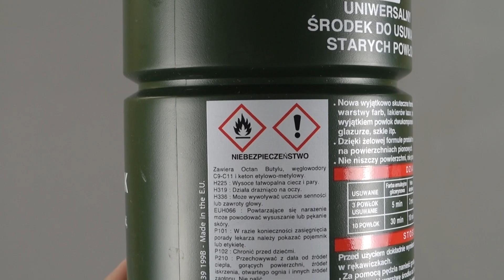Metamorfoza krzesła z PRL - woskowanie mebli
Czasem mebel jest sam w sobie tak ładny, że nie trzeba go malować. Dziś zajmiemy się drewnianym krzesłem, które odnowimy przy pomocy ciemnego wosku

Używane farby i woski:
1. Żel do ściągania starych powłok V33
2. Ciemny wosk wosk barwiący Liberon Black Bison przydymiony dąb

Iza Jurasik – Kamińska: 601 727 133
Monika Jurasik: 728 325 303

Tytuł: Metamorfoza krzesła z PRL - woskowanie

Muzyka
Melody - Emorie
Sneaker Smeaker - Avocado Junkie

Pomysł i realizacja
Monika & Iza

Zdjęcia, montaż
@Jeden z Braci